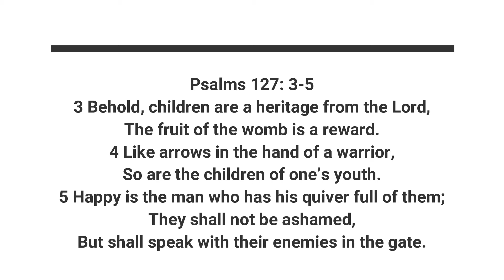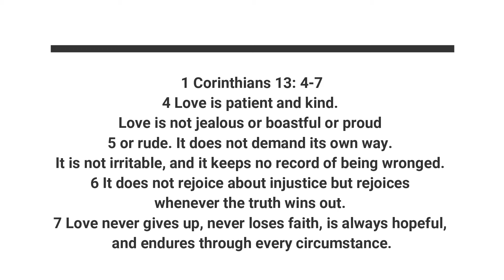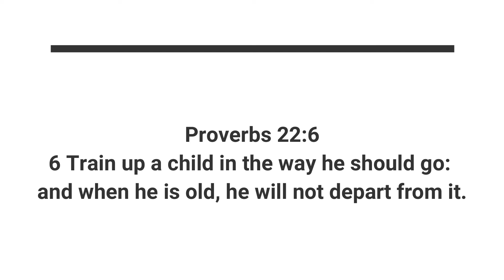3 BIBLE VERSES FOR YOUR CHRISTIAN HOMESCHOOL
Hey Mama's! In today's video, I share with you my top 3 Bible verses to help encourage me, lead me, + help me get through bad day's as a homeschool mama!